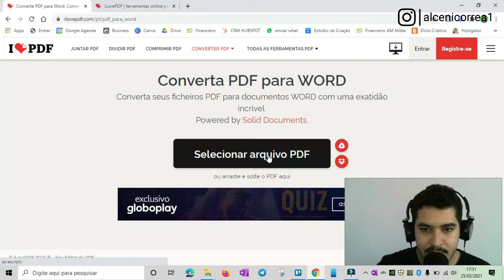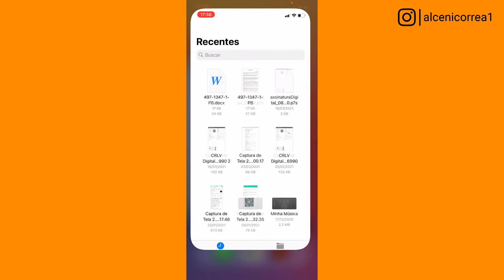Como Converter PDF para WORD de Forma Fácil e Online [Sem instalação de programas]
Nesse vídeo vou te mostrar como converter e editar um PDF para Word DOCX sem precisar  instalar programas, será de forma online e facil.

▶ Produtos que indico: a cada compra você está contribuindo com o canal para que possamos trazer mais vídeos como esse.